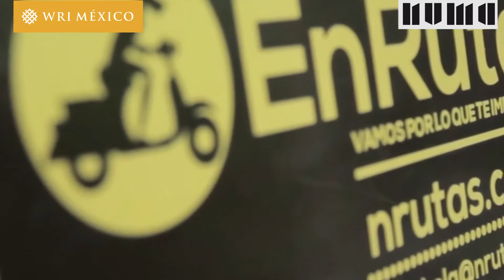Movilidad disruptiva.- Seis historias de emperadores que debes conocer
Este año WRI México y NUMA impulsaron a la primera generación de emprendedores con soluciones disruptivas para la movilidad en las ciudades mexicanas a través del programa Avenues. Conoce sus propuestas y cómo ha sido el camino recorrido.